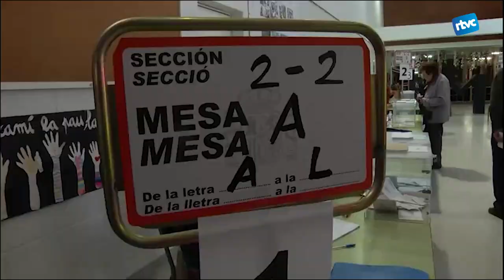Comença la programació especial per les eleccions municipals a RTVC